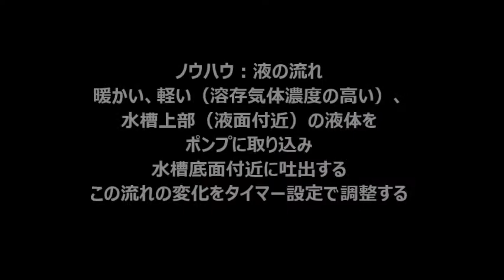超音波‹応用›実験 Supersonic wave experiment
この動画は、
　上記の技術を、目的（サイズ、価格、性能・・・）に合わせた、
　オリジナルシステムとして提案・提供するための